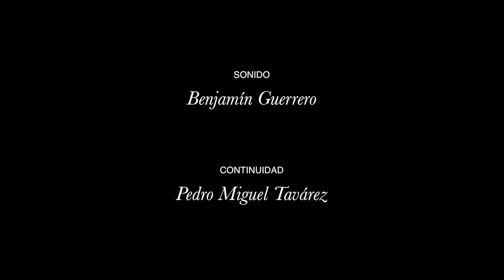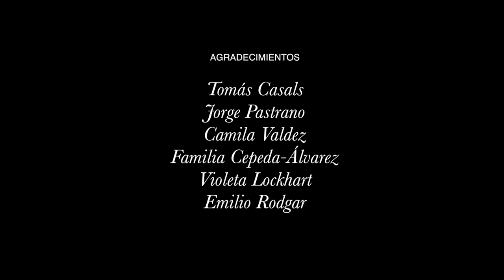“La Mascarada”, el cortometraje ganador de mejor dirección de fotografía en “Semana Más Corta”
Miguel de Moya, un joven estudiante dominicano, produjo el cortometraje de drama “La Mascarada”, ganador en la categoría Mejor Dirección de Fotografía del festival la Semana Más Corta, organizado por la facultad de humanidades de la Pontificia Universidad Católica Madre y Maestra.